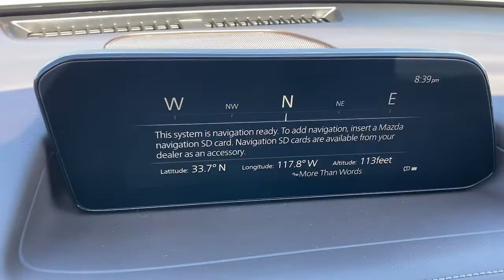2022 Mazda CX-30 Tustin, Irvine, Orange County, Santa Ana, Costa Mesa, CA M402254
2022 Mazda CX-30 2.5 S Premium Package - Stock#: M402254 - VIN#: 3MVDMBDL0NM402254

Tustin Mazda
28 Auto Center Dr